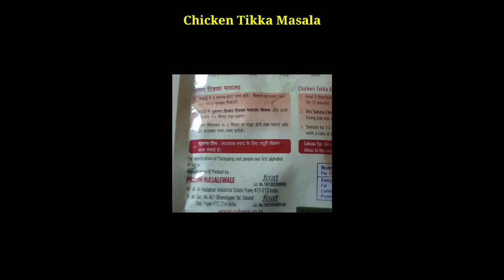Chicken Tikka Masala Banane ka Aasan Tarika - Suhana Chicken Tikka Masala Recipe